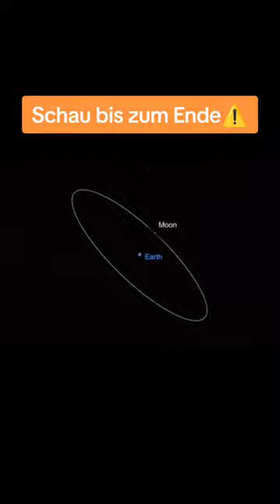So groß ist das Universum